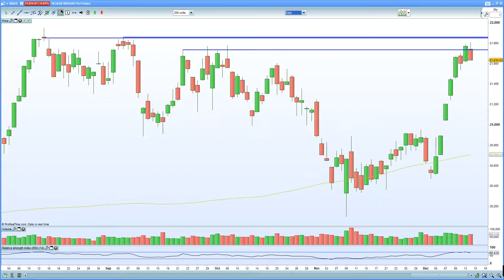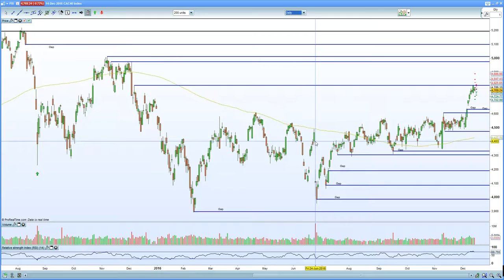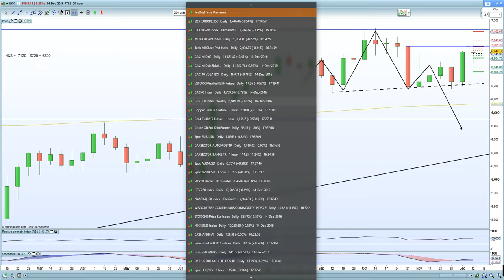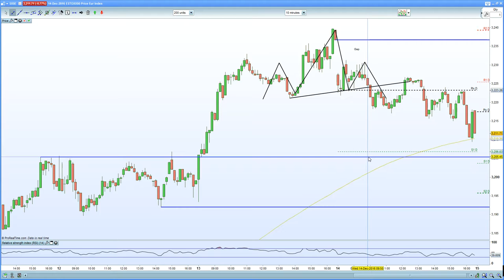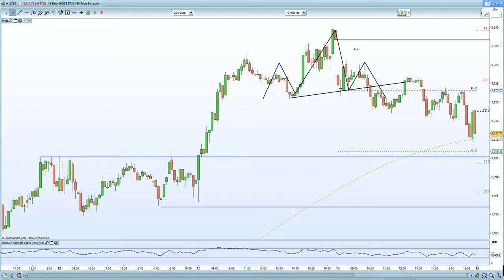FTSE 100 held higher by Punch taverns bid. DAX 30 , CAC 40 hurt by uncertainty over Greece